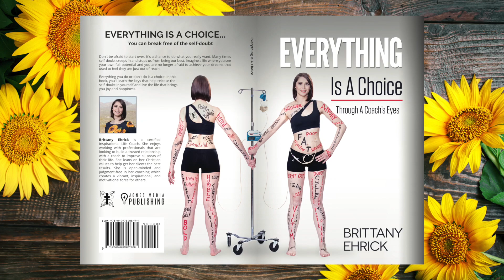How my Monat Supports Under God's Ministry & Helps Feed the Homeless!